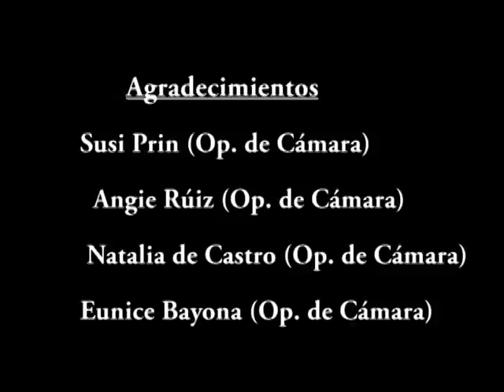Vale Más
Nuevo videoclip Eunny (Nébeda)